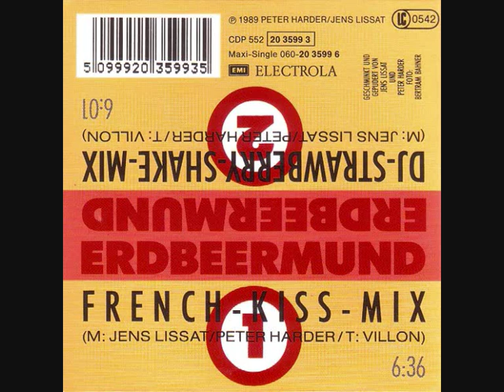Sigmund Und Seine Freunde - Erdbeermund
Sigmund Und Seine Freunde Erdbeermund EMI Electrola 1C DP 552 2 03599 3 CD Mini Germany 1989 ... -By Erdbeermund (French-Kiss-Mix) Erdbeermund (DJ Strawberry-Shake Mix)